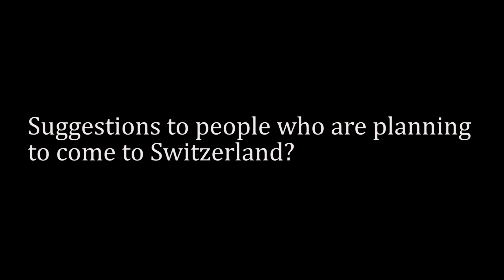Masters in Computer Science ETH Zürich | Living in Zürich | Doing internship in Munich, Germany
Listen to the experiences of a Masters Student in Computer Science studying in ETH Zürich.

You can skip to a specific question using the timeline below:

00:00 Intro

00:24 How did your journey to Switzerland start?

01:15 Why did you choose ETH Zürich?

02:03 What were your first impressions of Switzerland when you landed?

03:12 How did ETH Zürich help you get an internship in Germany?

04:02 Why did you choose to do your internship in Germany?

04:10 Cultural differences between Switzerland and Germany?

06:17 Differences in Work Cultures between India, Switzerland and Germany?

06:55 Truth about the cost of living in Switzerland?

08:07 Cultural Shocks?

08:52 Experience with Racism?

09:23 Importance of Language?

09:56 Next Steps after Internship?

10:32 Suggestions for people who are planning to come to Switzerland or Germany?

 Masters of consulting is a one-stop platform that provides all the information related to Education, Jobs, and Lifestyle in Germany. We have introduced a concept called Mentors, these are Domain Specific experts who are living in Germany and will help you with the queries related to your specific domain.